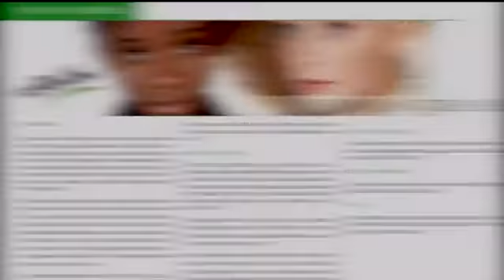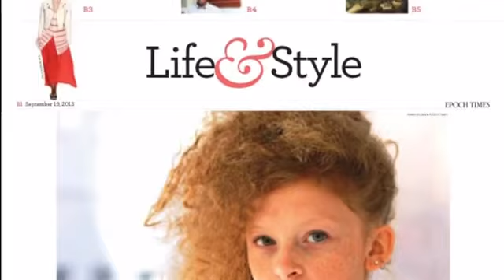video 397472 h264 high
BeYou Extravaganza